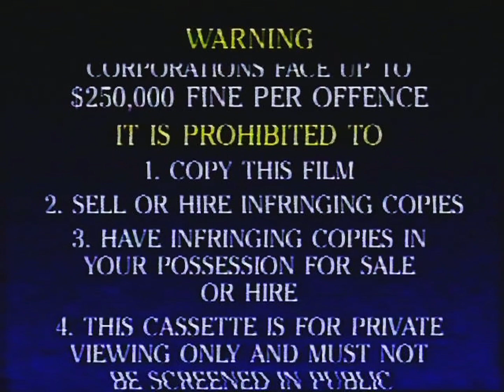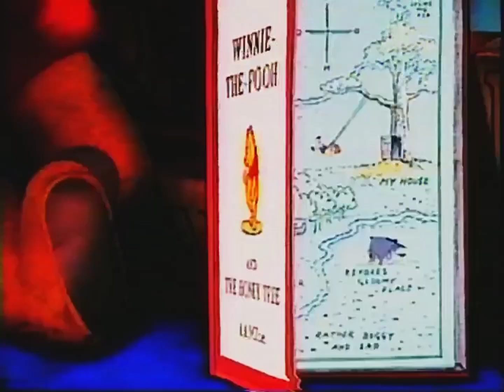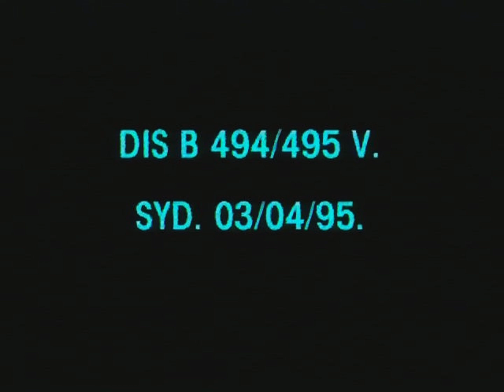Opening/Closing to The Aristocats 1995 VHS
Opening.

Warning screen.
The following previews and feature are classified G.
Walt Disney Home Video Logo.
Coming Soon To Video.
Lion King Video available promo.
Aladdin Tv Series promo.
Feature Presentation.
Walt Disney Pictures Logo.
Start of movie.

Closing.

End of movie.
End of movie.
More Exciting Previews.
Winnie the pooh story book classic promo.
Return of Jafar Trailer.
Print Date.

Running time: 75 minutes. © The Walt Disney Company Distributed by Buena Vista Home Entertainment (Australia) Pty Ltd